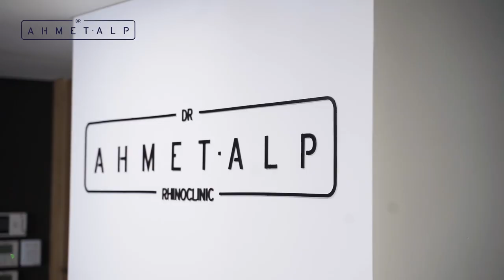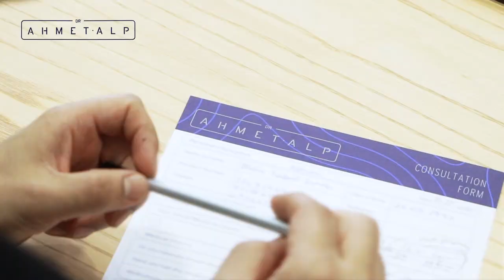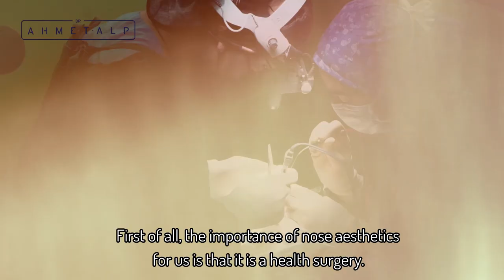Rhinoplasty Surgery in Istanbul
We wanted to show you the adventure of rhinoplasty surgery in Istanbul of our dear patients Maia and her sister Renate, from Norway, We leave you with a video that shows all the processes such as cast removal, during and after the surgery.